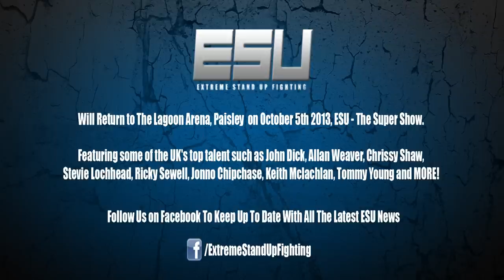Paul Kelly vs Andy Miller - 03/08/13, Lagoon Arena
Paul Kelly (Wossobamma, Red Corner) vs Andy Miller (Colosseum, Blue Corner)

SPMF Scottish Championship Bout